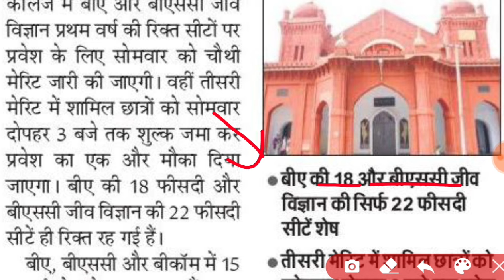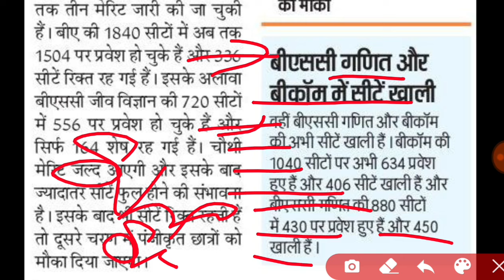Mjpru online admission 2024 | bareilly college admission 2024 | ug admission 2024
THANKS

IS ANSARI